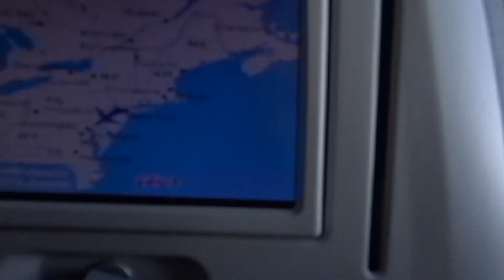ATTEMPTING THE HARDEST CHALLENGE OF MY LIFE!!!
This is going to be REALLY painful!